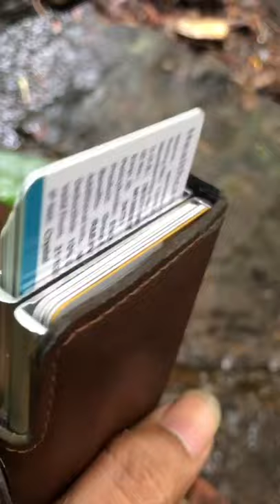മാജിക് പേഴ്‌സ് /MAGIC PERS